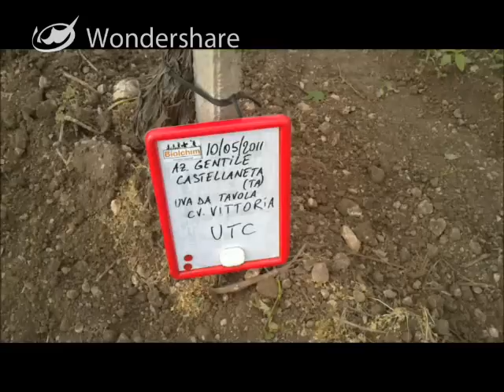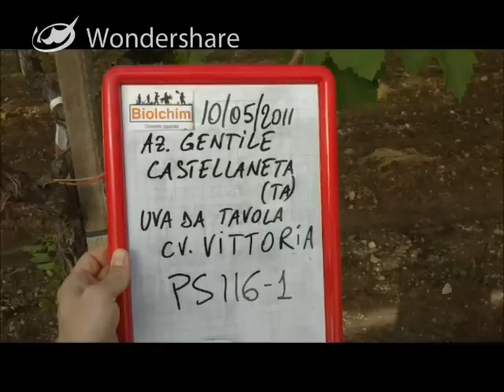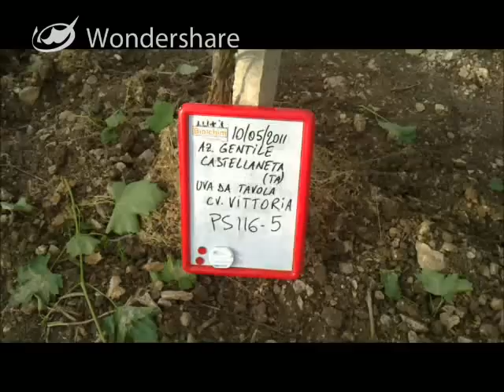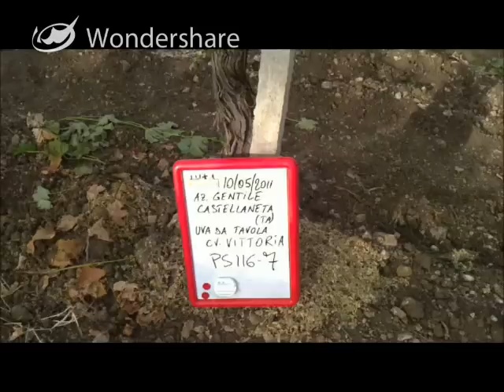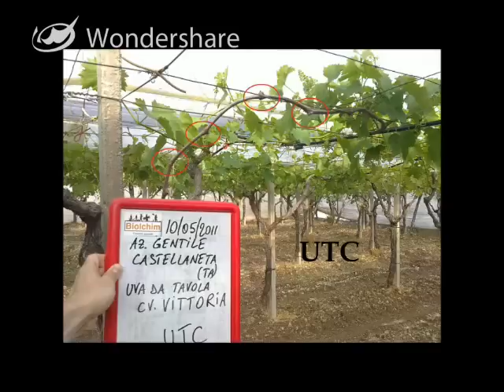Esiti applicazione di BLUPRINS (interruttore di dormienza) su uva da tavola della varietà VICTORIA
Esiti dell'applicazione dell'interruttore di dormienza BLUPRINS (nome sperimentale PS 116) su uva da tavola VICTORIA. Notevole è stata la riduzione del numero di gemme cieche, in particolare nella parte basale dei tralci e l'uniformità di germogliamento lungo i tralci.
Questa prova su uva da tavola è stata condotta nel 2011 sulla varietà Victoria, nell'azienda agricola Gentile di Castellaneta, in provincia di Taranto.

Result of the application of BLUPRINS on VICTORIA table grape.
Result of the application of bud dormancy breaking agent  BLUPRINS (experimental name PS 116) on VICTORIA table grape.The reduction in the number of buds that did not burst, especially at the base of the canes, and the increase in sprouting uniformity along the canes were extremely relevant.
This trial on table grape was carried out in 2011 on Victoria variety, in Gentile di Castellaneta farm, located in the province of Taranto, Southern Italy.